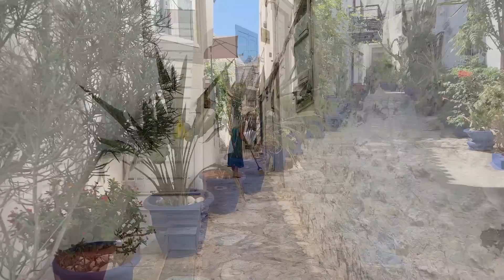Разходка С (Голяма) Лодка По Непокътнати Гръцки Острови - ВЛОГ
Инста - @liliyanaangelova